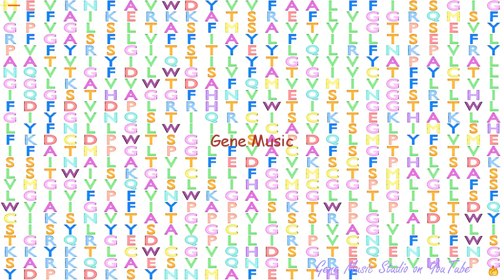Gene Music using Protein Sequence of SLC5A12 "SOLUTE CARRIER FAMILY 5 (SODIUM/MONOCARBOXYLATE COTRA"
Gene Music using Protein Sequence of SLC5A12 'SOLUTE CARRIER FAMILY 5 (SODIUM/MONOCARBOXYLATE COTRANSPORTER), MEMBER 12'